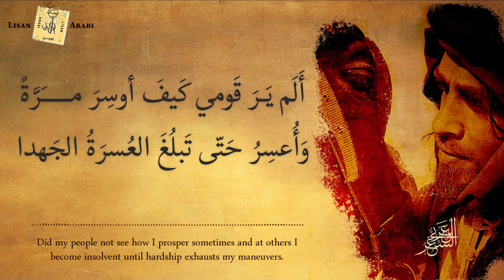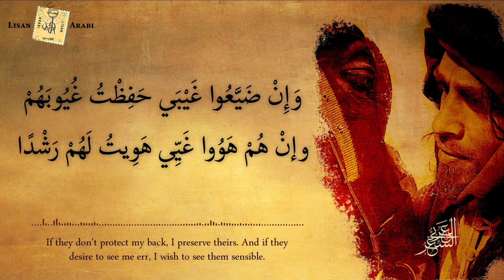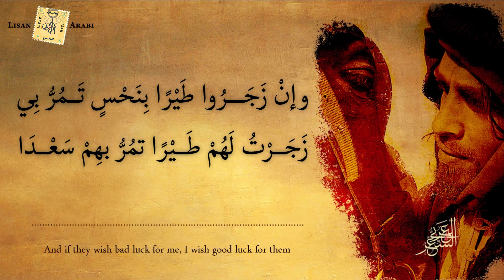يعاتبني في الدين قومي رائعة المقنع الكندي